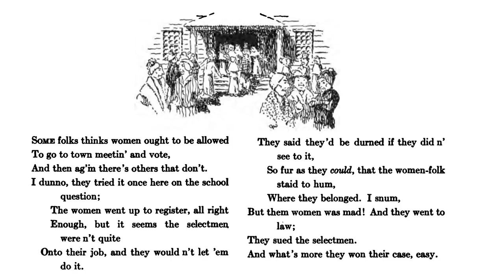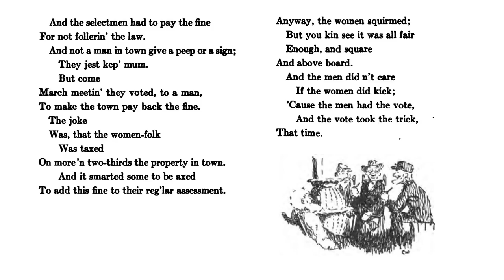"It Took The Trick," by Madeline Yale Wynne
Madeline Yale Wynne (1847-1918) was a talented artist of the Arts & Crafts movement who credits her father, Linus Yale, Jr., with giving her metal working experience as a child in his lock shop right beside her brothers. She studied art with artist George Fuller, a close friend of her father's and later at the Museum School of the Museum of Fine Arts in Boston, at the Arts Students' League in New York City and in Europe. Madeline married Henry Winn in 1865 and they had two sons but by 1874 they were separated. She lived and worked with her brother, Julian, in Chicago making jewelry but left when he died. She had a major influence on the Arts & Crafts Movement in Chicago and a group of artists there took the title of her short story "The Little Room" as the name of their salon. She spent six months of the year in Deerfield, Massachusetts where she was president of Deerfield Industries where artisans made and sold their crafts. Madeline often spent the remainder of the year with her mother near Boston. In 1883 she began sharing her home and studio with Miss Annie Putnam and changed the spelling of her last name. In 1885 she and Annie Putnam purchased The Manse in Deerfield and in 1904 they became year-round residents of Deerfield where they were very active practicing and supporting the arts. She was also an author and her short story "The Little Room" still appears in anthologies. In her later years she spent some winter months in Tryon, North Carolina. In the words of her son, Madeline Wynne was "a woman of many and various gifts, a spirit brilliant and rare. To her friends - and few people had so many friends - the greatest of her many successes was in the art of living."